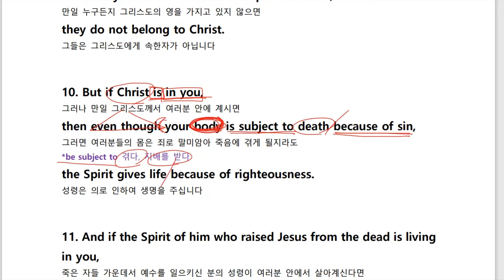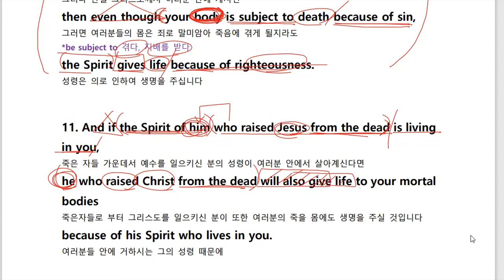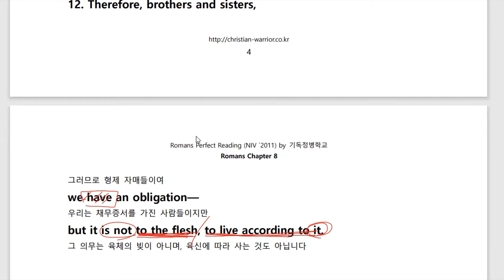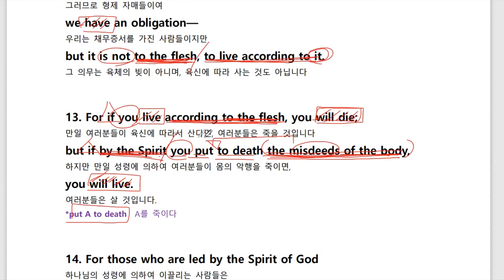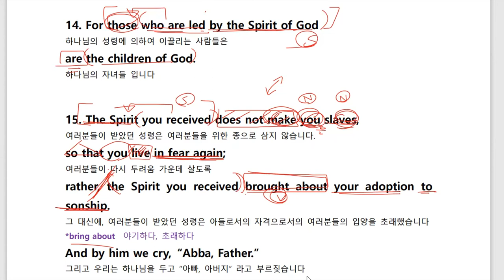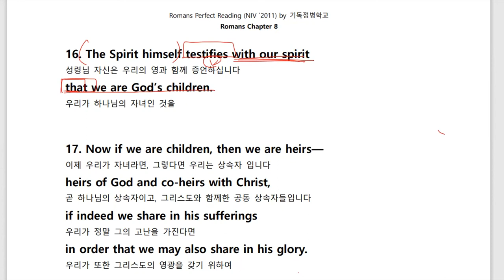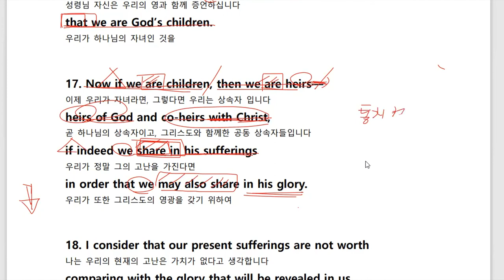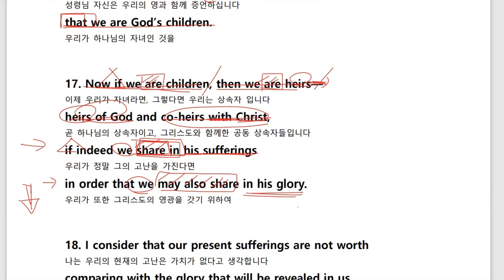[NIV] 로마서 퍼펙트 리딩 18강 (Romans 8:10-17) | 소리내며 따라하는 리얼 영어성경읽기